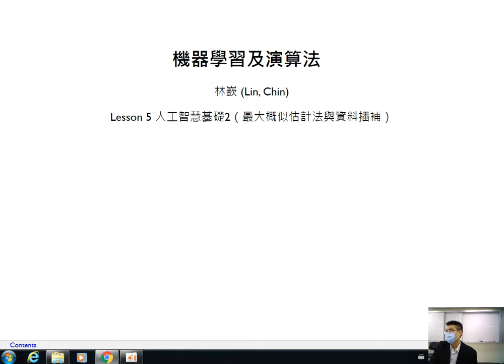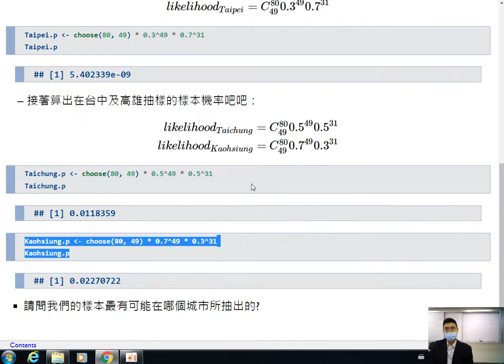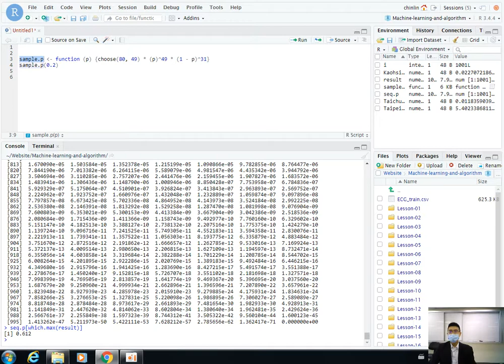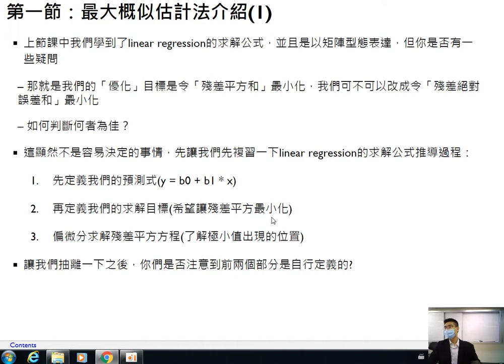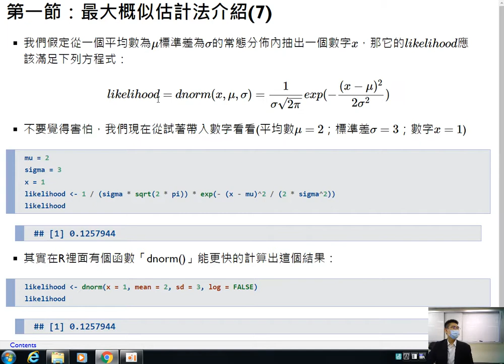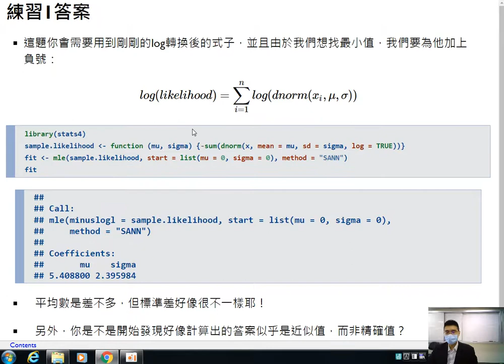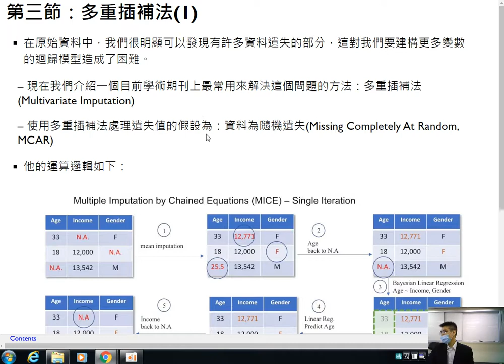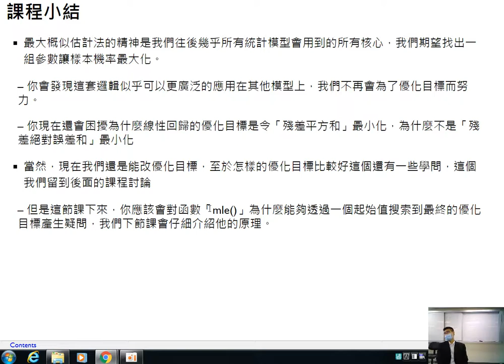機器學習及演算法-第五課 人工智慧基礎2（最大概似估計法與資料插補）